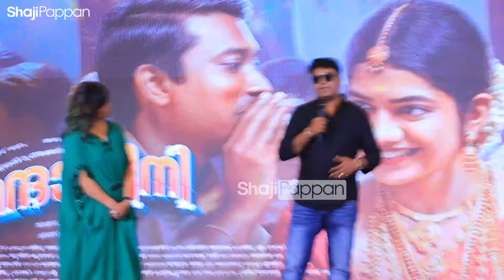Mandakini Trailer Launch Full Video | Anarkali Marikar | Althaf Salim | Vinod Leela | Manikandan